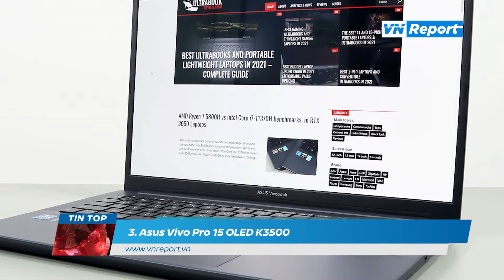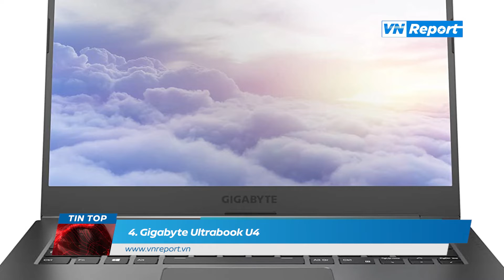[TOP] 5 mẫu laptop bán tại Việt Nam cuối năm 2021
Các mẫu laptop từ Apple, Acer, Asus… mở bán tại thị trường Việt Nam trong dịp cuối năm 2021.